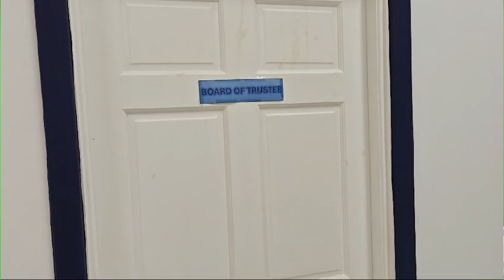New Medical School Ready To Begin Instruction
The Tenelle Health Sciences University has opened its doors offering modern and diverse programs in medical science to the public. Individuals with a strong background in science and who have a passion for medical research are eligible to enroll in the school’s programs. Upon completing the Universities courses one can be certified from diploma to the bachelor’s degree level to serve in the health sector worldwide